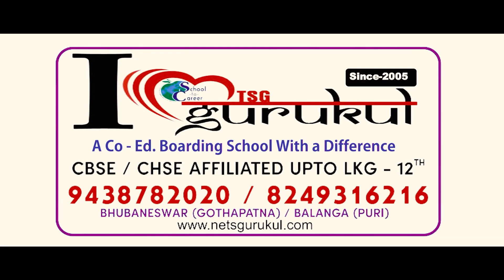ଘର ତୋଳିଛି ଜଣେ, କିନ୍ତୁ ମାଲିକ ହେବାକୁ ଯାଉଛନ୍ତି ଦୁଇଜଣ || Paradeep News || Durabartta News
ଘର ତୋଳିଛି ଜଣେ, କିନ୍ତୁ ମାଲିକ ହେବାକୁ ଯାଉଛନ୍ତି ଦୁଇଜଣ#paradeepnews